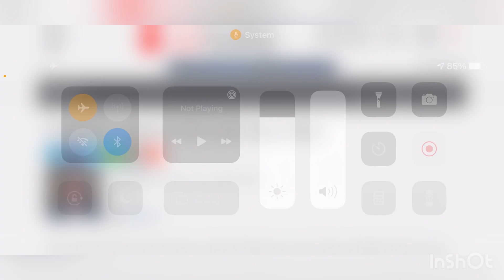THE NEW T-MOBILE | IS T-MOBILE THE NEXT BIG THING ?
Are they the next best thing  !!
More videos coming soon
Lightreading.com